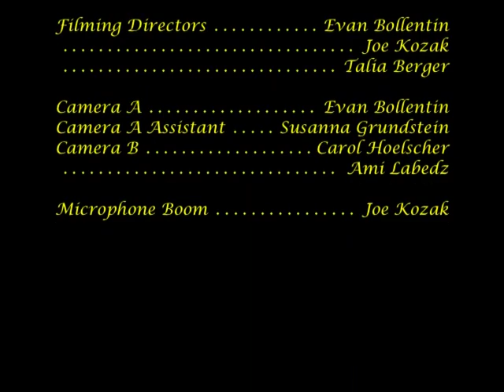Players Presents The Diary of Anne Frank Preview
Lower Merion Players: The Diary of Anne Frank

Lower Merion High School Auditorium
245 East Montgomery Avenue, Ardmore PA

Thursday, February 5th
Friday, February 6th
Saturday, February 7th
7:00 PM